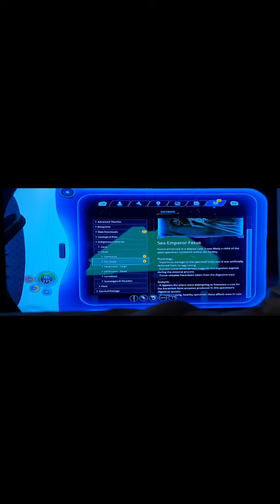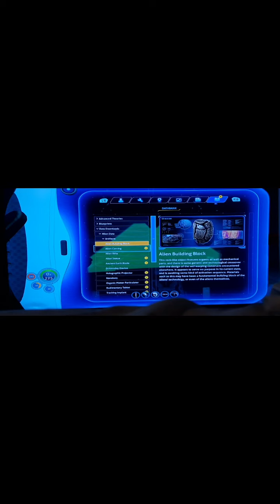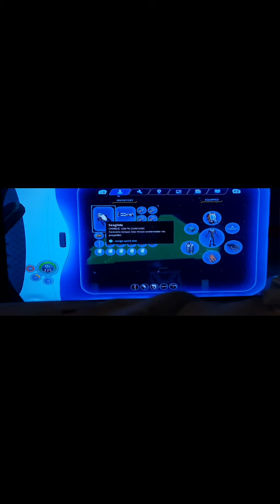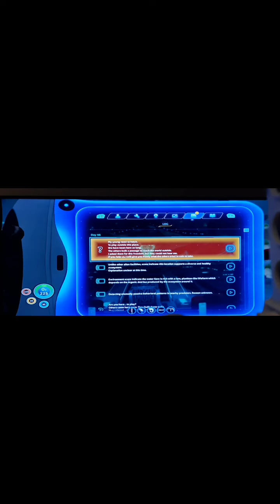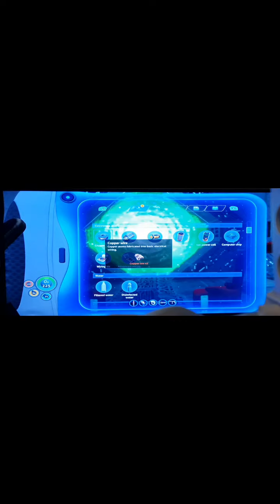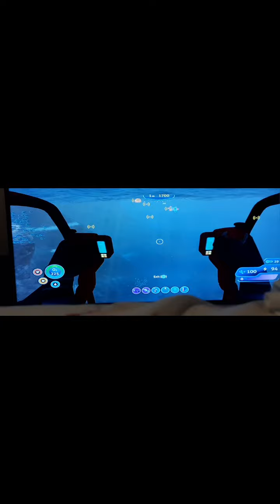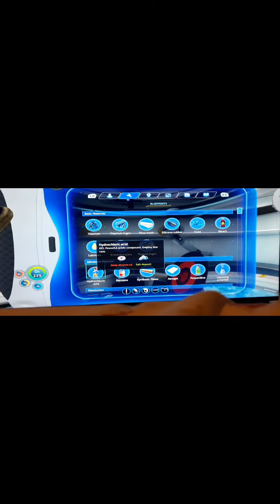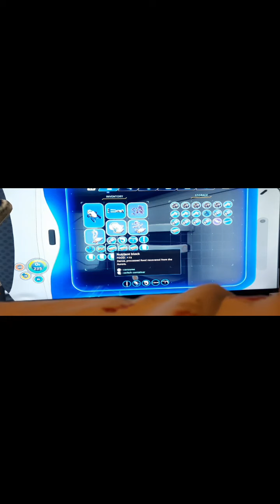Subnautica Adventure (Episode 23) (2/3)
We can FINALLY meet the Sea Emperor!